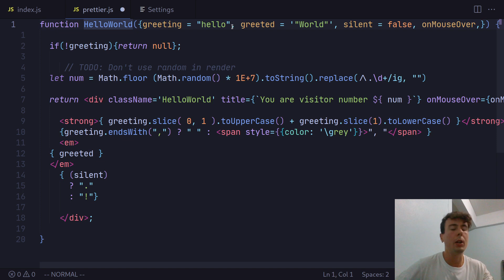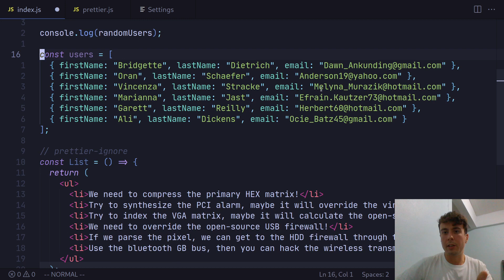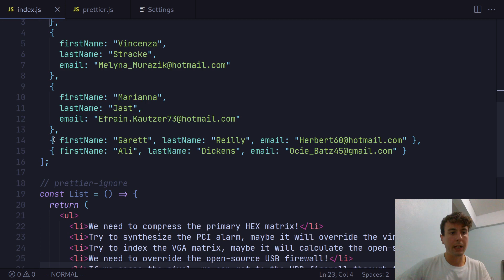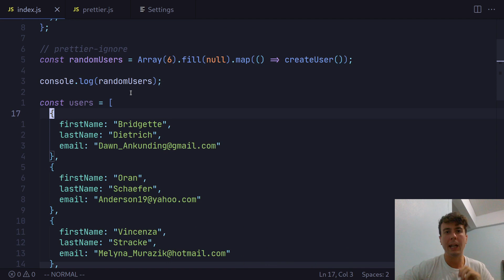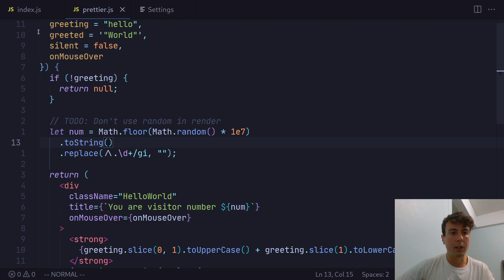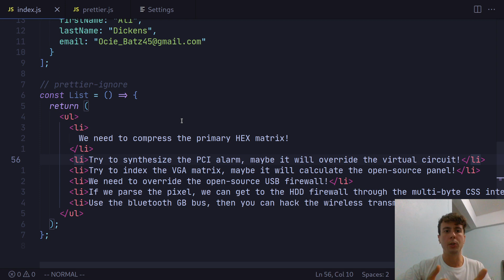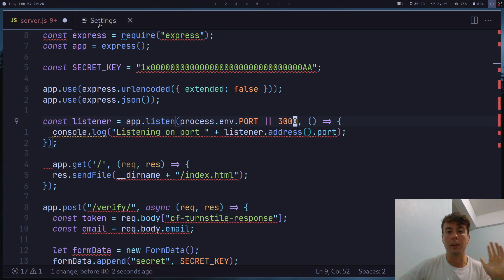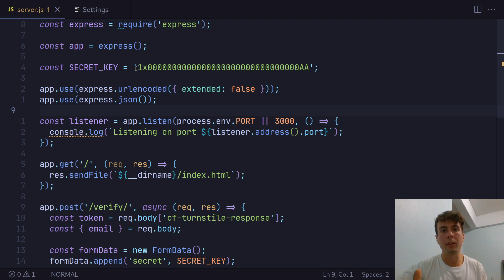Why I Stopped Using Prettier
Prettier is a great tool for automatically formatting your messy code. But being an opinionated code formatter, Prettier can sometimes cause some issues. In this video, I'd like to explain why I no longer use Prettier in my own projects, as well as some alternatives to Prettier. Now you can still get all the time-saving benefits of having your code formatted without the rigidity of Prettier.

0:00 What is Prettier?
0:37 Why I stopped using Prettier
1:26 Prettier's opinionatedness
2:17 Prettier's automatic line breaks
5:40 Line break issues in GitHub
6:41 Auto-formatting without Prettier
8:52 Consistent code styling in teams
9:53 Fixing code styling with ESLint
11:49 When should you use Prettier?
12:26 Conclusion